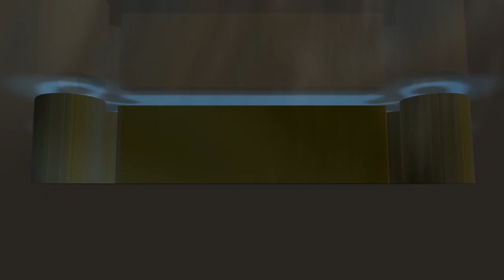UJICOBA TIMNAS U16 ( 5 ) VS ASKAB BEKASI U18 ( 0 ), INI KOMENTAR PELATIH BIMA SAKTI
LAGA UJICOBA TIMNAS U16  ( 5 ) VS ASKAB BEKASI U18 ( 0 ), INI KOMENTAR PELATIH BIMA SAKTI

Ujicoba perdana timnas u16 dalam rangkaian trainning camp dilakukan melawan askab bekasi u18 di stadion patriot bekasi. dalma laga ujicoba ini timnas mengalahkan tim lokal asal bekasi 5-0. Pelatih bima sakti puas atas penampilan anak asuhnya meski hasil bukan menjadi ukuran,